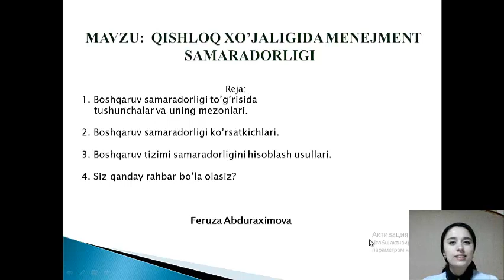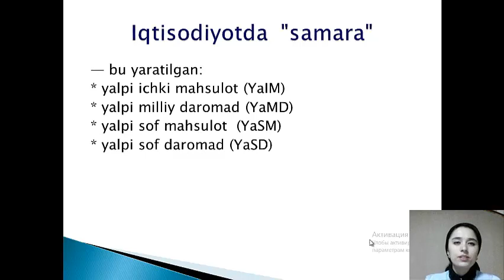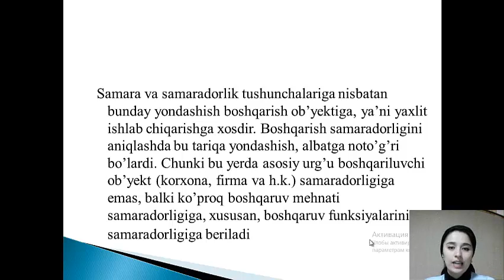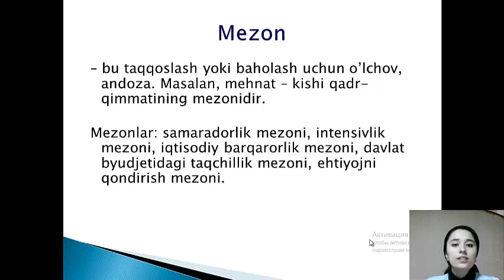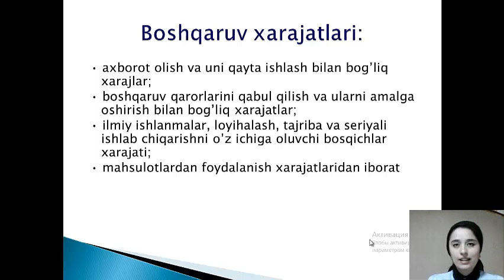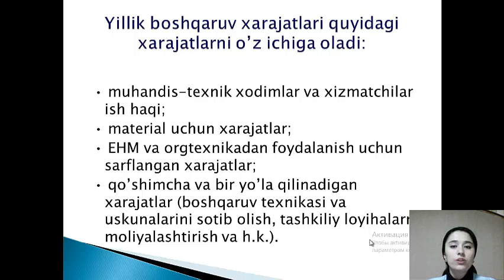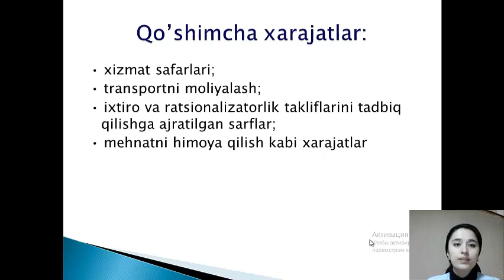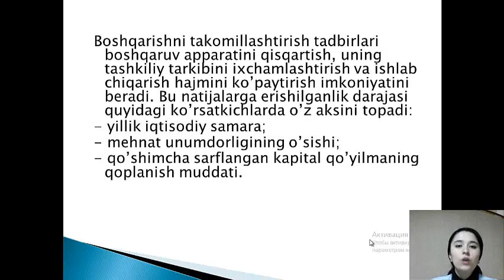OTM : TDAU ANdijon filiali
Fan:         Qishloq xo'jaligida menejment
Mavzu:    Qishloq xo'jaligida menejment samaradorligi
Muallf:    F. Abduraximova